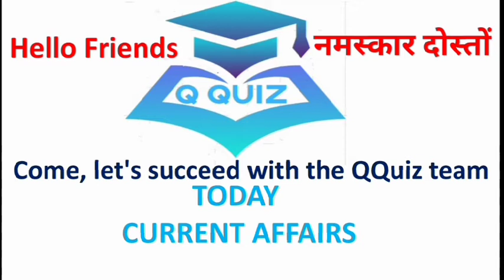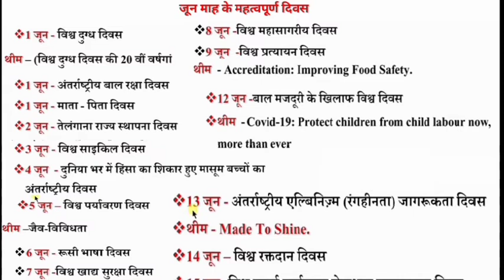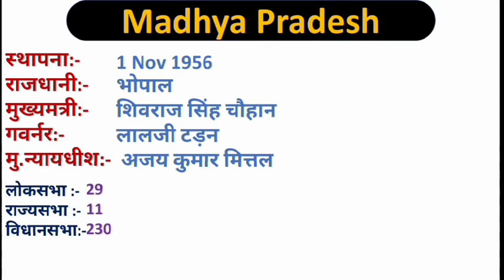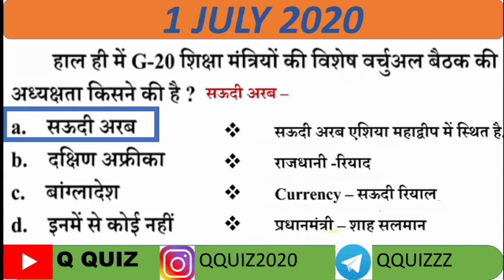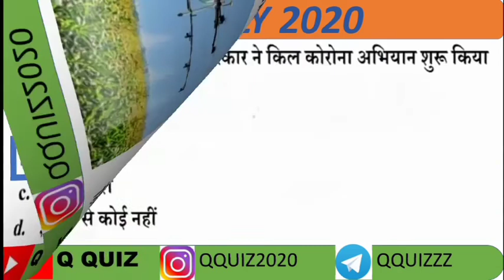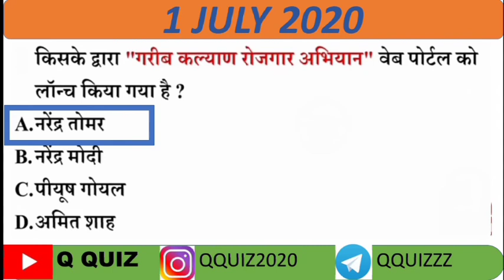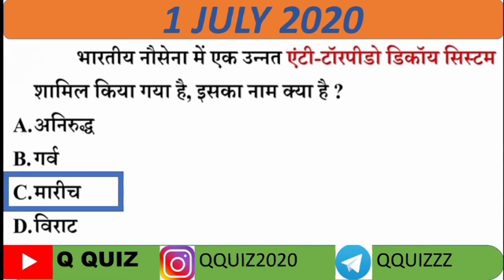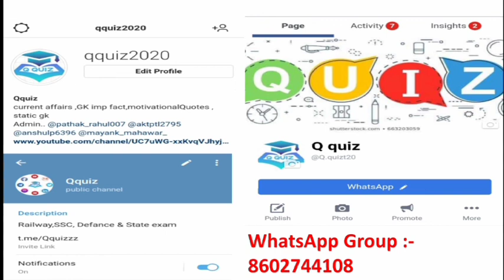1July Current Affairs || Daily Current Affairs || Static Gk || NTPC, SSC DRDO || Ankit patel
Pdf link :-